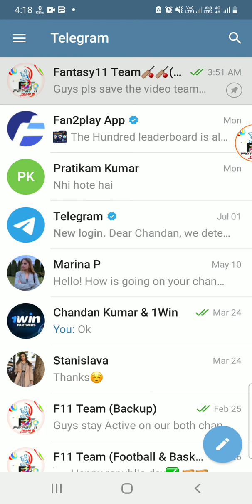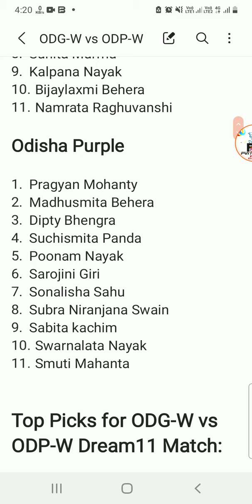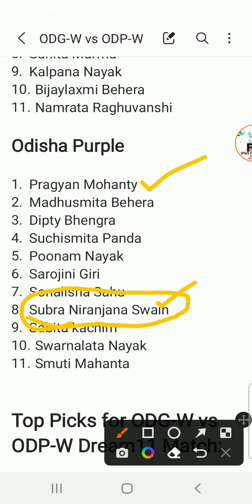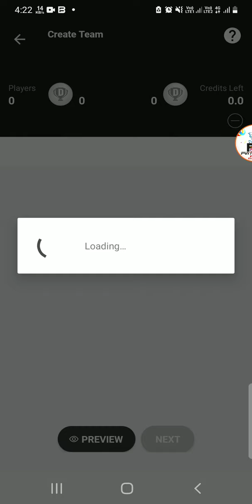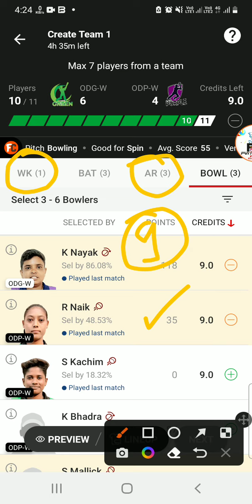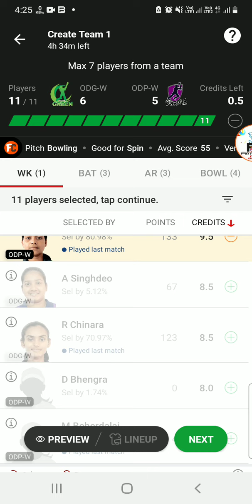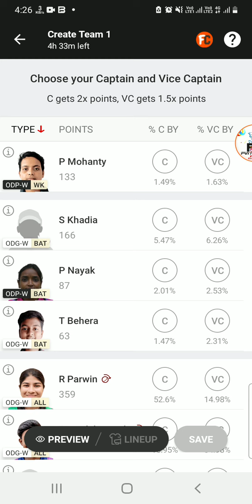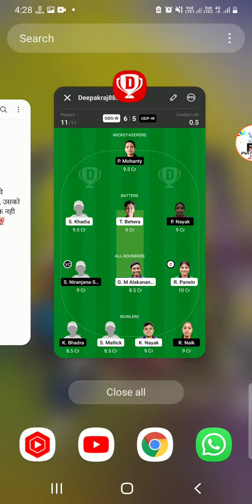ODG-W vs ODP-W Dream11 Team|| odgw vs odpw dream11 prediction, stats, gl team, live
Odisha Green women vs Odisha Purple Women dream11 prediction|| odgw vs odpw

odgw vs odpw dream11
odg-w vs odpw dream11 prediction
odg-w vs odp-w today T20
odg-w vs odp-w dream11
odg-w vs odpw dream11 team
odgw vs odpw dream11 prediction
odg-w vs odp-w weather
odg-w vs odp-w today match
odg-w vs odp-w batting order
today women match dream11 prediction
today Byju’s Odisha Women’s 17th T20
odr-w vs odp-w live dream11 prediction
odgw vs odp w lineups
odg-w vs odp-w last match scorecard
odg-w vs odp-w today match analysis
Odisha Red women vs Odisha Purple women dream11 prediction
today odisha Women’s T20
today Byju’s odisha Women’s
Odisha Green women vs Odisha Purple women Live Streaming